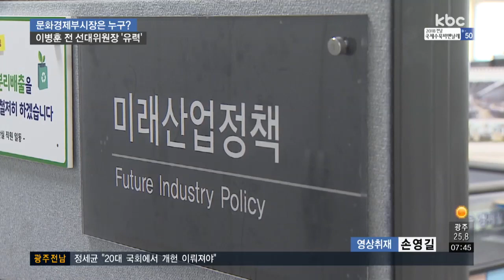광주 문화경제부시장 누가 될까?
이용섭 광주시장이 문화경제부시장 임명을 이르면 다음 주에 단행할 것으로 알려졌습니다.

일자리와 경제, 여기에 문화까지 관할하면서 어느때보다 큰 역할을 맡게 될 것으로 보입니다.

정지용 기잡니다.